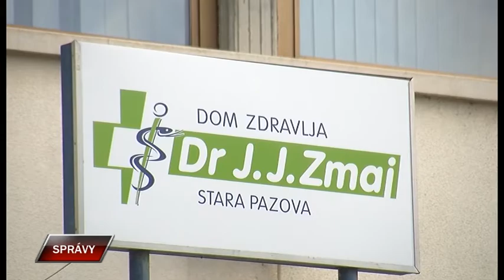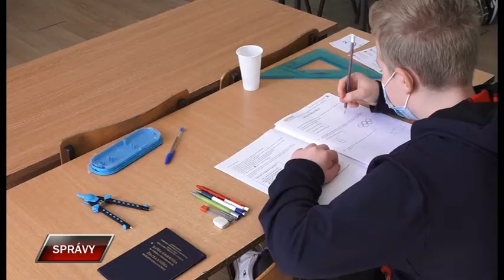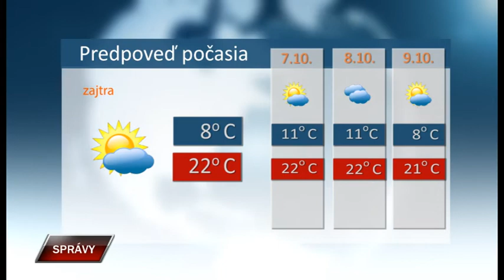Spravy 5 10 2022